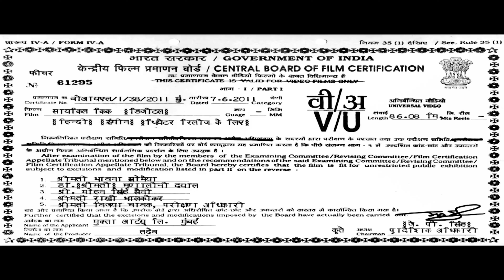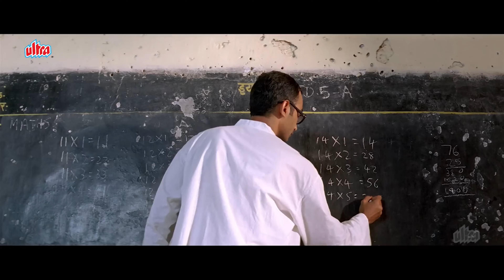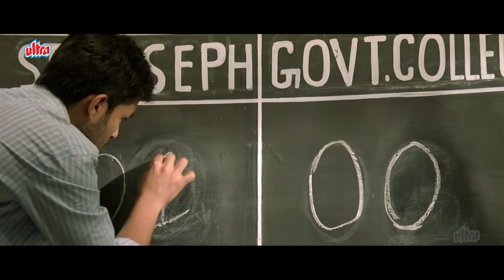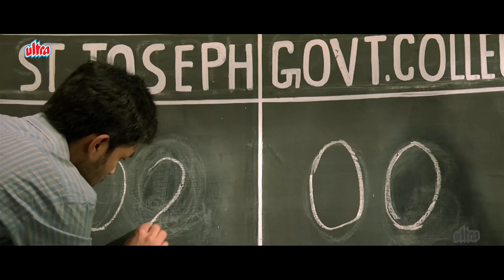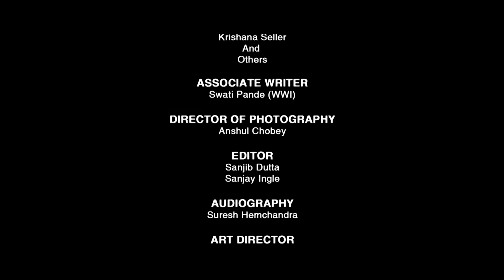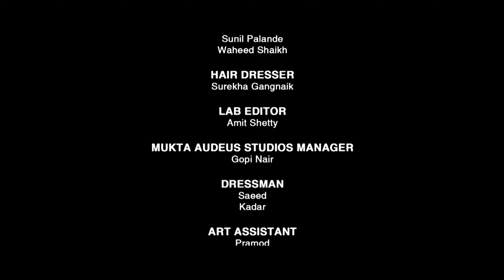CYCLE KICK 4K Full Movie ( साइकिल किक ) | Sunny Hinduja First Movie | Gurmeet Choudhary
Watch CYCLE KICK Hindi 4K Full Movie on  @UltraMovieParlour

Watch Superhit Hindi Movie Cycle Kick (2011).
Starring : Nishan Nanaiah, Sunny Hinduja, Girija Oak, Ishita Sharma, Dwij Yadav, Gurmeet Choudhary, Tom Alter.
Producer : Kajal Malhotra,
Director : Shashi Sudigala